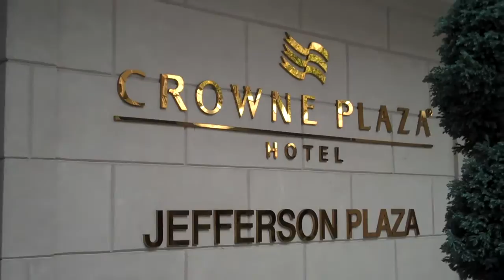1960 Anacostia High School's 50 Year Reunion